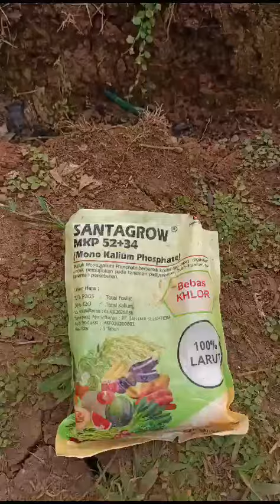perawatan bakal buah durian agar tidak rontok